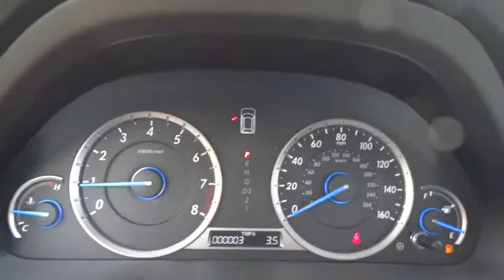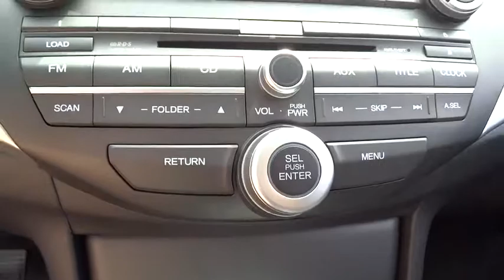2015 Honda Crosstour Concord, Charlotte, Gastonia, Matthews, Huntersville, NC H150256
2015 Honda Crosstour
2015 Honda Crosstour 2WD I4 5dr EX - Stock#: H150256 - VIN#: 5J6TF3H30FL000187

Moonroof, Multi-CD Changer, Aluminum Wheels, Head Airbag, Back-Up Camera, Bluetooth, iPod/MP3 Input. EX trim. Warranty 5 yrs/60k Miles - Drivetrain Warranty; KEY FEATURES INCLUDE: Sunroof, Back-Up Camera, iPod/MP3 Input, Bluetooth, Multi-CD Changer, Aluminum Wheels. Rear Spoiler, MP3 Player, Keyless Entry, Privacy Glass, Steering Wheel Controls. VISIT US TODAY: We devote ourselves to helping and serving our customers to the best of our ability. It is our honor to have you come in to our dealership and drive the vehicle of your dreams home. Our goal is to offer the most modern and convenient access to up-to-date and accurate information, which our customers have come to expect and rely upon for all their automotive needs. Please confirm the accuracy of the included equipment by calling us prior to purchase.